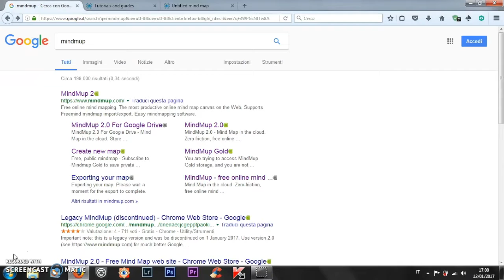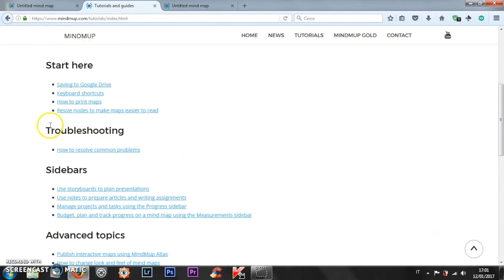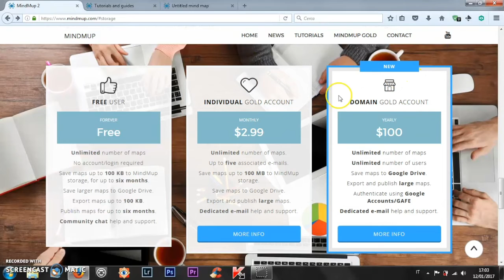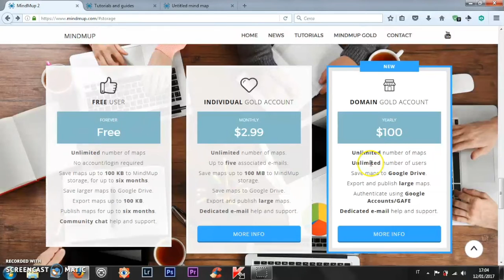Mindmup: creare mappe mentali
MindMup è un’applicazione Web che permette di creare delle mappe mentali. Non è richiesta alcuna registrazione (a meno che non si decida di iscriversi al profilo Gold), l’app è integrata con Google Drive, quindi le mappe mentali create possono essere salvate sul proprio spazio Google oppure sul sito stesso dell’app, se non superano la dimensione di 100KB. MindMup permette inoltre la collaborazione simultanea di più utenti sulla stessa mappa mentale. Le mappe possono essere condivise con la stessa modalità dei file di Drive oppure scaricate in locale in diversi formati: PDF, Power Point, PNG ecc.

Questo video è stato realizzato nel giugno del 2020. Vista la rapida evoluzione delle applicazioni Web i contenuti dei video potrebbero non essere sempre rispondenti all’attuale versione dell’applicazione. Ci scusiamo in anticipo e vi invitiamo a segnalare eventuali discrepanze rispetto alla versione corrente.